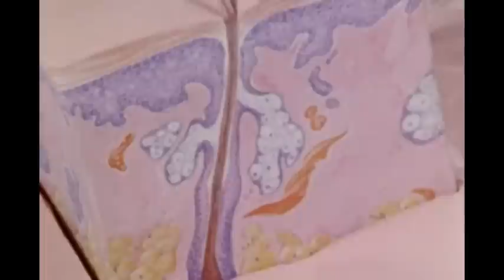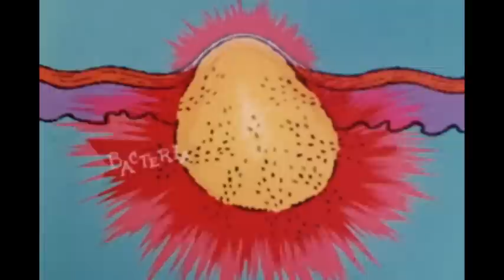Best of RiffTrax Shorts You Can Do Something About Acne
The guys riff on an educational short about acne.